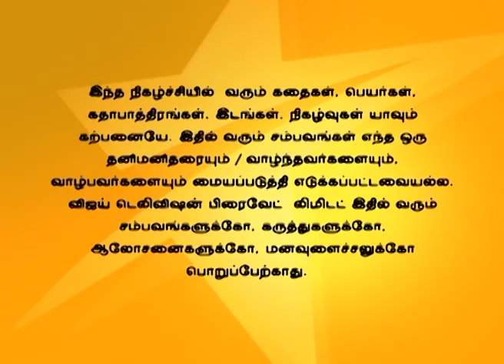Nandhavanam 03/17/16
நந்தவனம்!